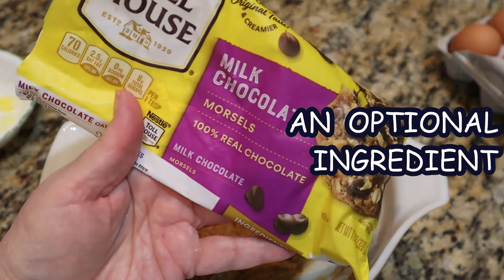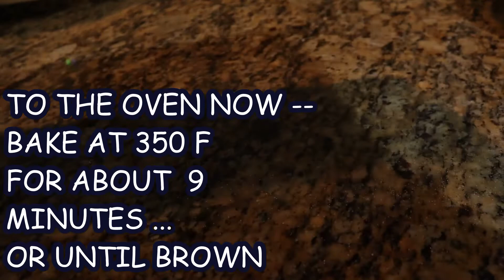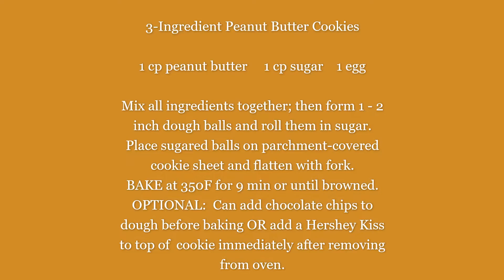teatuesday - What Our Day Was Like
Come along for a new teatuesday - What Our Day Was Like! We shopped at Sam's Wholesale Club and got stocked up on paper goods, household supplies, canned goods, etc. Most of it will go in to the storage pantry to keep us stocked up. I show you what all we got. And I made some cookies today -- William requested them; I baked them. The recipe is listed at the end of the video. They are called "3 Ingredient Peanut Butter Cookies"...SO GOOD!

Thanks to the following channels for the teatuesday collab